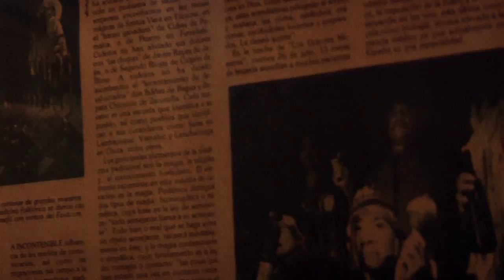Sonidos del Perú ◊ 25 ◊ ORLANDO VERA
"Now, throw your arm in the air, this way. Then back. Then your leg, this one, then that one"

A few minutes before, the assistant of Orlando had made me drink a mixture of alcohol and tobacco with the nose.
The psychoactive cactus was not very strong tonight, but the whole energy gathered around the swords on my skin was giving me chills.

Orlando Vera is the son of the most famous 'curandeiro' of the northern zones of Peru, Santos Vera. A few nights a week, he welcomes clients in its own backyard, by a small chapel, for a ritual of San Pedro, the sacred cactus from here.
Over three hours, the ritual will mix chants, trance-like sound of maracas, and various healing aspects.

Portrait of a sacred ceremony, with the Christ morphing into a cactus.

"Ahora, lanzar su brazo en el aire, de esta manera. Luego de vuelta. Luego, su pierna, éste, luego de que uno"

Unos minutos antes, el asistente de Orlando me había hecho beber una mezcla de alcohol y el tabaco con la nariz.
El cactus psicoactivos no era muy fuerte esta noche, pero toda la energía se reunieron alrededor de las espadas en mi piel me daba escalofríos.

Orlando Vera es el hijo de los más famosos 'curandeiro' de las zonas del norte de Perú, Santos Vera. Unas cuantas noches a la semana, que da la bienvenida a los clientes en su propio patio trasero, por una pequeña capilla, para un ritual de San Pedro, el cactus sagrado desde aquí.
Durante tres horas, el ritual se mezclará cantos, sonido de trance de maracas, y diversos aspectos curativos.

Retrato de una ceremonia sagrada, con el Cristo transformándose en un cactus.

Tucume, Perú
Junio 2013

images, sounds and edit by Vincent Moon
produced with the help of Walther Vera